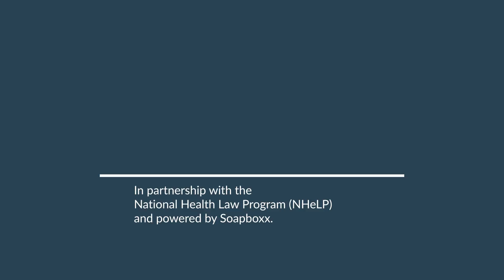Medicaid "The Lived Experience" | Yanni (Miami-Dade County, FL)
Yanni shares her experience with Medicaid in Florida, and how it provides treatments for her son's seizures.

Medicaid in Florida:

Medicaid is an essential program for over 4 million Floridians, providing healthcare coverage for pregnant women and their newborn babies, children in low-income families and those with special health needs, frail seniors, and persons with disabilities needing long-term services and support.

Yet, some beneficiaries experience barriers to necessary care. Sharing the stories of those who rely on Medicaid is critical: it sheds light on the importance of Medicaid for so many Floridians and it helps identify and address systemic barriers to care.

Florida Health Justice STORIES:

The STORIES Project works to share the experiences of Floridians navigating the state's health justice/injustice issues. We use these STORIES to help educate the public, the media and policymakers in understanding the health care barriers faced by Floridians and their families.

Florida Health Justice Project:

Florida Health Justice Project recognizes that access to quality and affordable health care is a human right and engages in comprehensive advocacy to expand healthcare access and promote health equity for vulnerable Floridians.